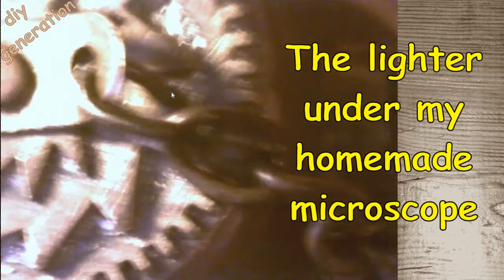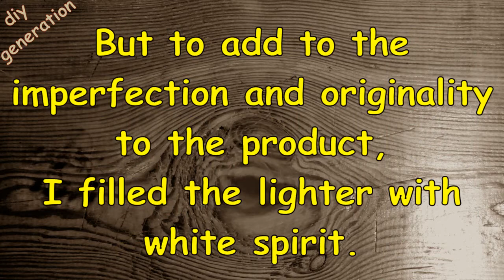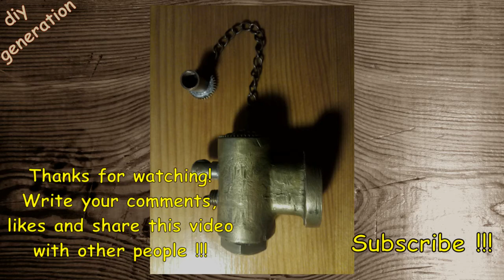Steampunk brass lighter | table lighter | desk lighter | the best gift for a man | diy generation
In this video I present to you my work, a steampunk style table lighter.
The lighter is made of brass and copper. Runs on gasoline or other fuels. I filled it with white spirit.
The lighter can be an original souvenir. With that look, it is sure to get noticed. It is a great original gift for a man.

00:00 Introducing the table steampunk lighter
00:10 Brass desk lighter
00:37 Steampunk lighter under the microscope
02:04 Replacing the flint in a lighter
03:05 Gasoline lighter filling
04:07 Demonstration of a Steampunk table lighter